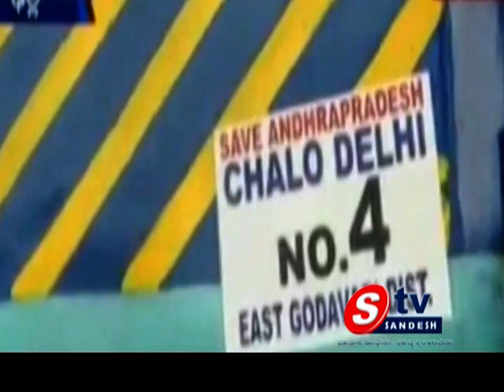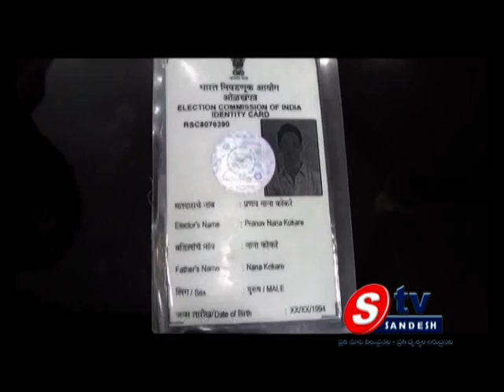16-02-14 AP View 01